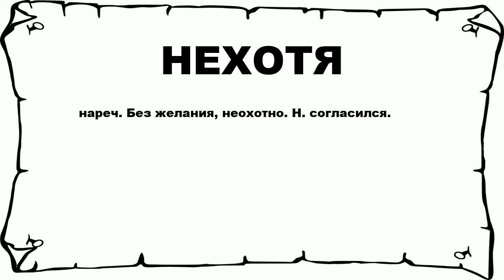НЕХОТЯ - что это такое? значение и описание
Хочешь знать что значит НЕХОТЯ? тогда слушай до конца. n n нареч. Без желания, неохотно. Н. согласился. n n Больше слов